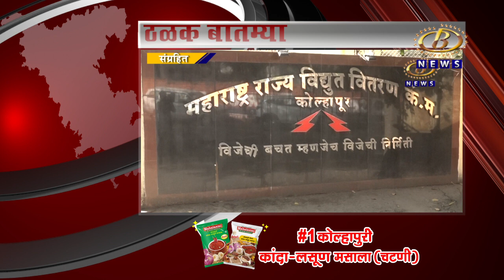आज दिवसभरातील ठळक घडामोडी दि. २६-११-२०२२